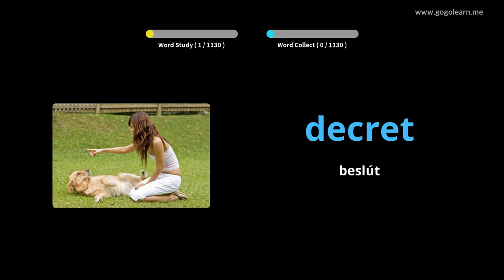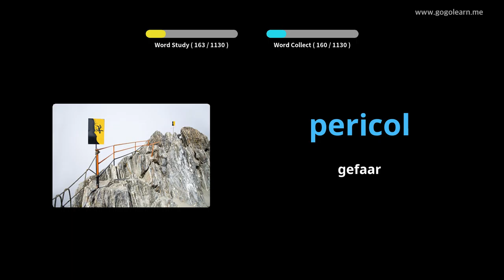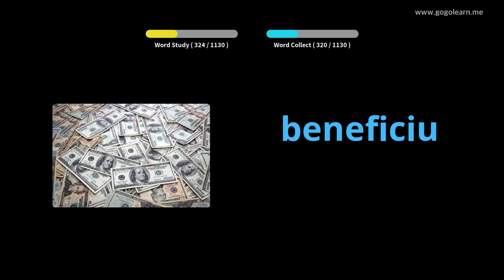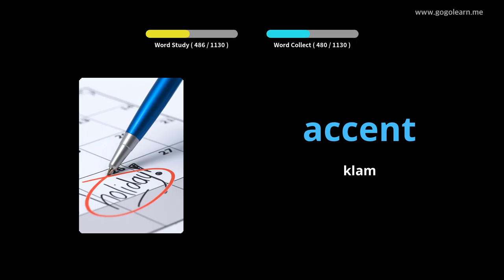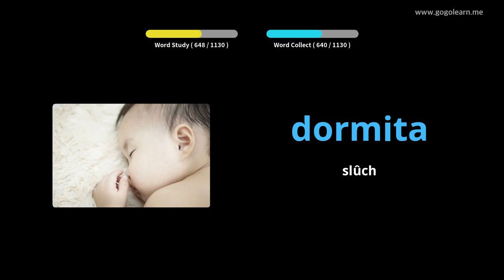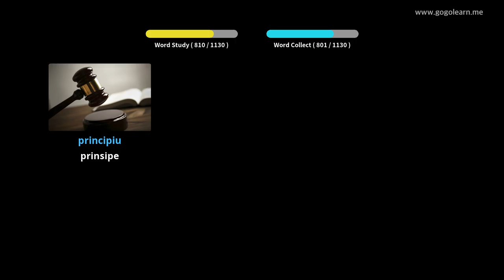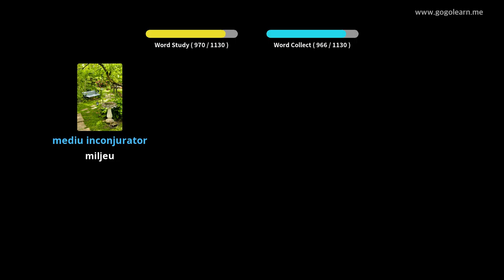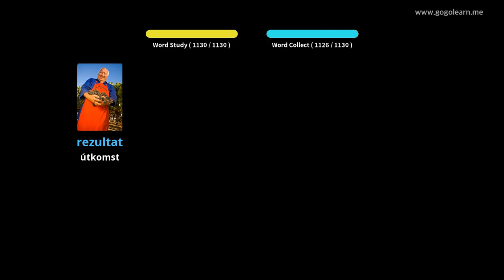Roemeenske wurdskatstudint | Golearn